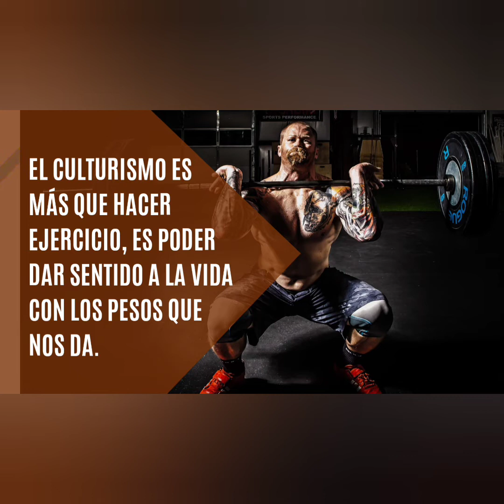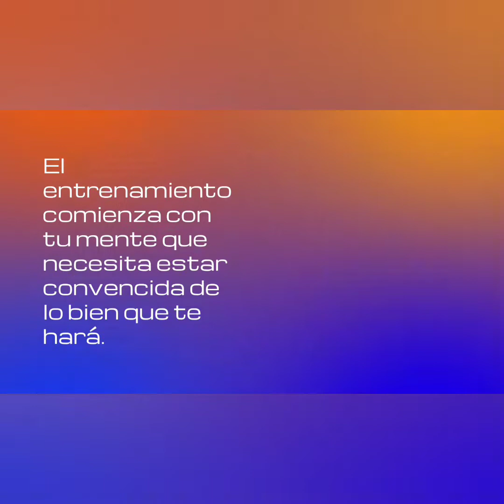La Mejor Música Eletrónica 2022 💪 PARA ENTRENAR EM EL GYM 💪 Lo Mas Nuevo Workout Motivation 2022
💪Bienvenidos a Musica de  Gimnasio 💪
¡En este Canal encontrarás las mejores frases motivadoras para ayudarte a seguir enfocándote en tu forma ideal y secuencias de música electrónica para hacer ejercicio/entrenar en casa, en el gimnasio, al aire libre o en cualquier otro lugar!
Somos un canal nuevo aquí, pero con la intención de ayudarte a tener la mejor experiencia de entrenamiento y entrenamiento practicada en cualquier lugar por ti.
Las mejores mezclas de música para entrenamiento/entrenamiento 2022 🔋 Inspiración, Motivación, Entrenamiento, Gimnasio
➡️ Estaríamos muy agradecidos si dejas un like y activas las notificaciones, para darnos esa fuerza y poder ayudarte en tus entrenamientos. Su participación es muy importante para nosotros.
▶ Follow NEFFEX

Gracias por mirarnos. Por favor, siéntase libre de hacer un comentario o incluso una sugerencia.
⚠️ Todos los derechos pertenecen a sus respectivos dueños. Si el propietario de una canción/imagen utilizada en este video no está satisfecho, no nos informe, comuníquese con nosotros por correo electrónico 💌 💌. Le daremos los créditos correspondientes o eliminaremos el video si lo considera apropiado. Muchas gracias por entender.